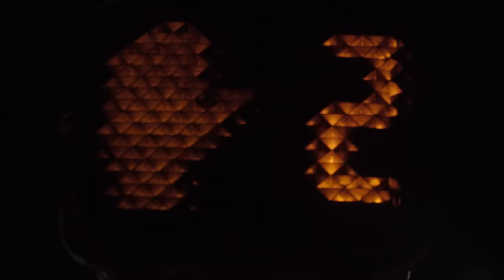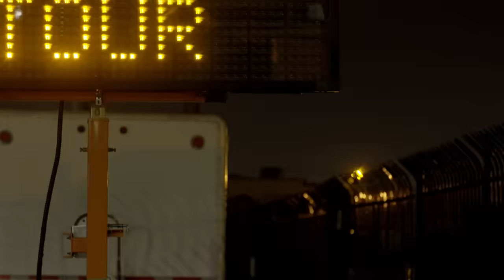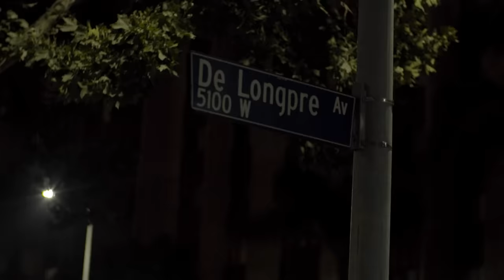Ten Typ Mes - Jak nikt (muzyka: Kortez)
Ten Typ Mes i Kortez spotkali się nocą w studiu na warszawskiej Saskiej Kępie. Muzyk odpalił klawisze Rhodes i gitarę basową, raper zebrał skojarzenia i dopasował flow. Kilka miesięcy później utwór "Jak nikt" jest gotowy, wraz z teledyskiem nakręconym w Los Angeles po zmroku.

"Jak nikt" to właściwie ballada, ale między nuceniem i chórkami znalazło się miejsce na współczesny rap. Osobisty tekst dotyka sedna relacji międzyludzkich; uśmiechu na widok bliskiej osoby. "Jak nikt" zapowiada nowy album Tego Typa Mesa pt. "AŁA.”.
Premiera płyty odbędzie się 4 listopada.

Rap, nucenie: Piotr Szmidt
Dodatkowy monolog: Marita Alban Juarez
Tekst: Piotr Szmidt
Muzyka: Łukasz Kortez Federkiewicz

Script: Piotr Szmidt
Director: Witold Michalak
Cinematography: Marcin Banasiak
Edit: Tomasz Czernicki

Support & Special Thanks: Iza Lach, Dah Dah, Paweł Widawski, Kamil Szmyd, Andrzej Niski, Kacper Skowron, Michał Dąbal, Łukasz Dziedzic, Marcin Czarnecki, Kuba Józefowicz, Marcin Mann.

Tekst utworu:

"Jak nikt"

walenie koksu w Brasil
ciut poprawiło mi humor, przyznam

gdy po tylu przegranych bójkach
w końcu rozjebałem wrogowi ryj

było spoko choć
to nie czyni mężczyzny

i ten pierwszy play, kiedy włączam s’e
moją płytę, wiesz, to jest super lecz
zawsze mam jakieś poprawki
i na nich się skupiam też,
cóż

ref.

nikt nie sprawia, że się śmieję
nikt nie sprawia, że się śmieję, tak jak ty

kąciki ust rozbiegają się w przeciwne strony, start!
mamy podobny gust, alergię na farmazony level hard
tyle dziewczyn da się streścić jako piękny film bez dźwięku
Ciebie mogę słuchać godzinami, __wiem, to miłe, nie dziękuj
jeśli nie cieszysz się na czyjś widok, to ja już palę świeczkę
jeśli jeszcze drzecie japy na siebie, ostatecznie? może być wcale nieźle
póki

nikt nie sprawia, że się śmiejesz
nikt nie sprawia, że się śmieję, tak jak on
nikt nie sprawia, że się śmieję, tak jak ona

+ Marita mówi o mężczyznach, którzy boją się mówić
o uczuciach